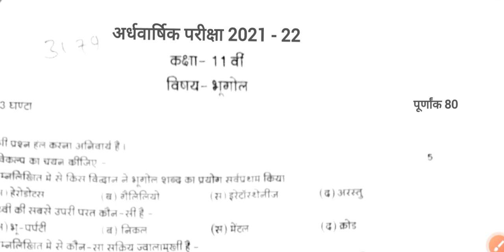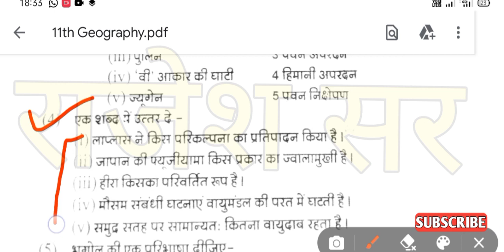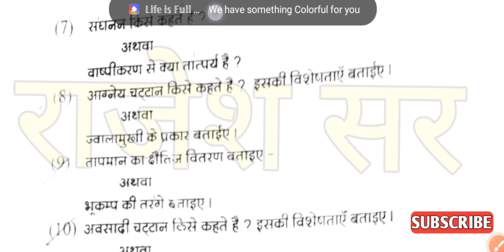अर्धवार्षिक परीक्षा 2021 22 कक्षा 11 भूगोल | Ardhvarshik pariksha 2021 22 kaksha 11 bhugol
अर्धवार्षिक परीक्षा 2021 22 कक्षा 11 भूगोल
कक्षा 11 भूगोल अर्धवार्षिक परीक्षा 2021 22
नोट :- यह एक मॉडल पेपर है

कक्षा 11 भूगोल अर्धवार्षिक परीक्षा
अर्धवार्षिक परीक्षा कक्षा 11 भूगोल
अर्धवार्षिक परीक्षा 11 भूगोल
अर्धवार्षिक परीक्षा 2021कक्षा 11 भूगोल
ardhvarshik pariksha 11 bhugol
ardhvarshik pariksha 2022 kaksha 11 bhugol
kaksha 11 bhugol ardhvarshik pariksha
Ardhvarshik pariksha 11th bhugol
kaksha 11 bhugol ardhvarshik pariksha 2021 22

Halfyearly Exams class 11th Geography
ardhvarshik pariksha 2021 kaksha 11 bhugol
11vi bhugol ardhvarshik pariksha 2021

11वी भूगोल अर्धवार्षिक परीक्षा पेपर
अर्धवार्षिक परीक्षा पेपर कक्षा 11भूगोल
कक्षा 11भूगोल अर्धवार्षिक परीक्षा पेपर
कक्षा 11 भूगोल अर्धवार्षिक परीक्षा पेपर